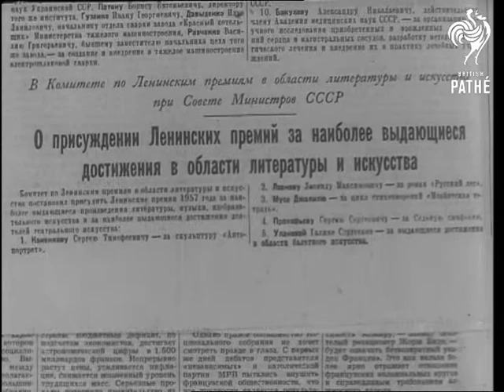Sergei Konenkov - Soviet Sculptor (1957)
Russia.

Documentation on file, Russian commentary.

MS CU Sculptor at work. CU Statues of Mayakovsky, Gorky, Chaliapin, Pavlov, Beloiannis, the Greek popular hero, and a self portrait. MS CU LS Sculptor, Sergei Konenkov Russian sculptor. MCU Sculptor speaking.

(Lav.)
 FILM ID:2866.13